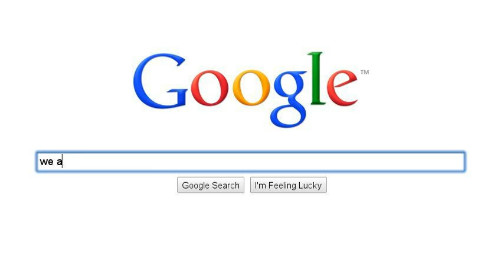OII get a grip on reality-we are all one BUT we are not the same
OII taking their time on the important issues.
in house fighting has led to the unjust dismissal of one of OII´s most important intersex figures for the future!
the admins and the creator themselves have covered up the start of the scandal only to publicly bitch on OII facebook for the world to see,essentially slandering Gavan Coleman. GAVAN continues to tell it like it is and gavan wants better communities of support to be introduced and maintained. conservative minds watch out. fakers and non supporters who are in power now and respected-watch out! i am on to you!